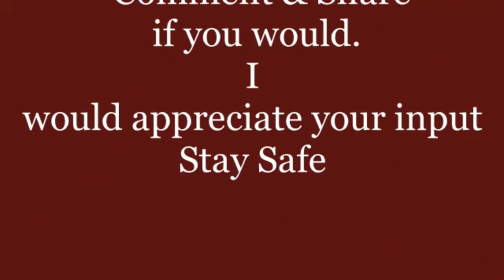bud vase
woodturning\ a bud vase from an unknown wood had a few issues it was good fun  doing it.
I had a different project lined up however I had some issues with with the video and lost all to colouring footage . so i have let you see the the end product at the end of this one